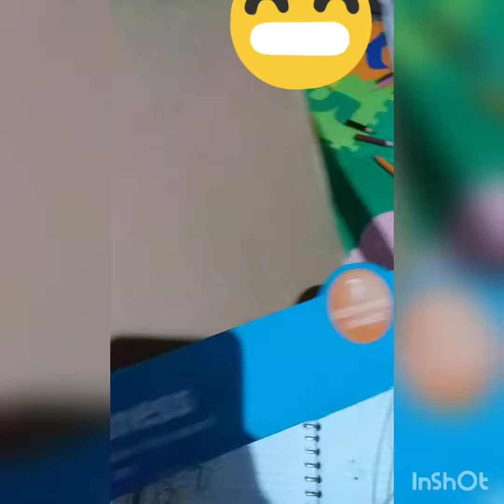Baby - Toddler Toys | ELC Music Madness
This Fantastic Elc Music Madness Set Comes With A Range Of Bright, Colourful, Easy To Play Musical Instruments, Each Making A Different Noise for Children To Discover. It's Also A Fun Set for Friends To Play Together, and Perfect for Developing Early Musical Skills. Shake The Maracas, Tap The Tambourine, Blow The Mouth Organ and Flute, Jingle The Bells and Clack The Castanets - Playing Musical Instruments Encourages Creativity and Boosts Fine Motor Skills. The Elc Musical Madness Set is Perfect for Experimenting With Sound and Tone. It Comes With Colourful Instruments Which Will Keep Your Little One Entertained for Hours

Box Contains

7xd ELC Musical Madness Set

Musician: @iksonofficial